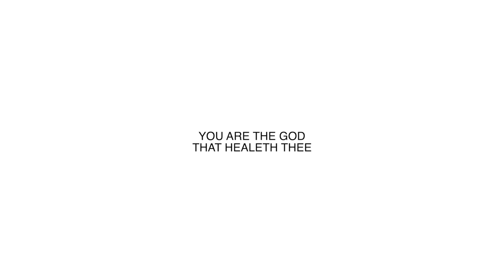PROBLEMA SA ARI NG MGA BABAE PART 2! (Tips and Solutions from my Doctor) - Martha Jante 🐚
Hello Mermaids!

Mermy